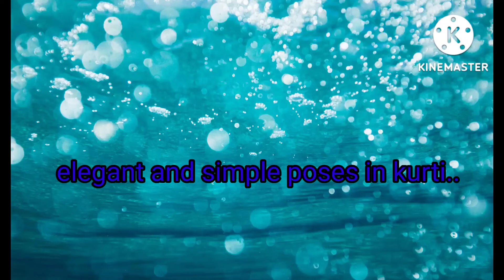Familly photoshoot.. Photoshoot in kurti....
Familly photoshoot#photoshoot#famillyphotoshoot#kutiphotoshoot